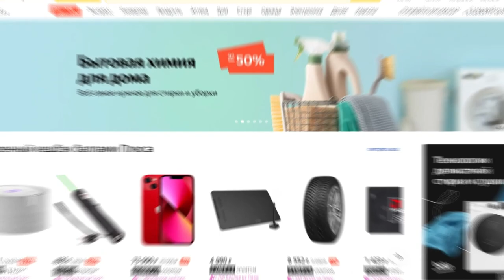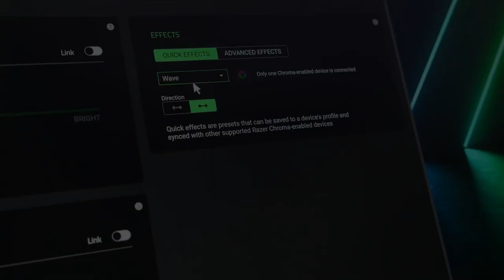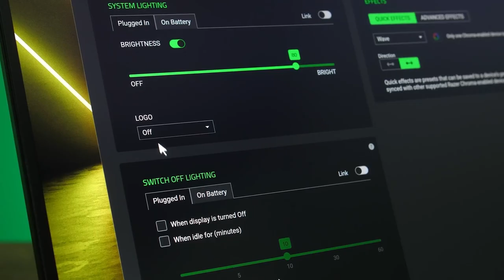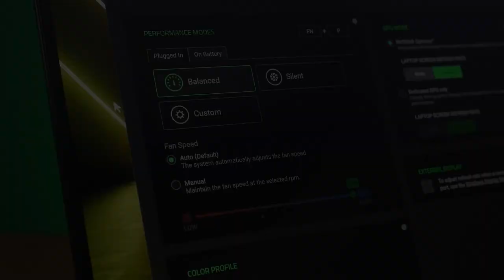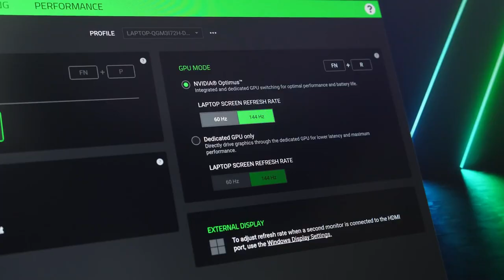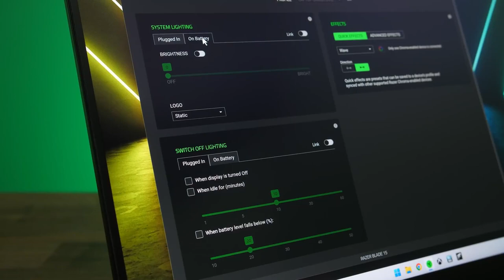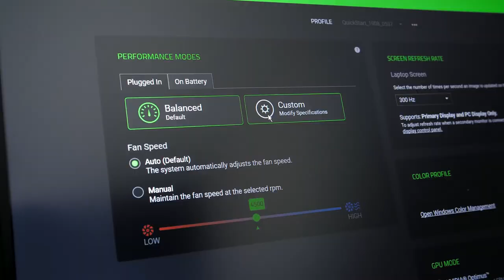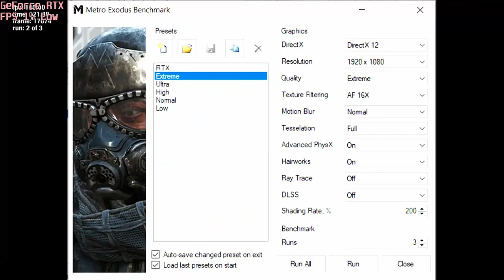Обзор Razer Blade 15 Advanced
Обзор Razer Blade 15 Advanced: Сила. Производительность. Совершенство. Именно такими словами Razer описывает игровой ноутбук Blade 15 Advanced с новейшим процессором Intel® Core™ 12-го поколения (14-ядерным) и графическим процессором NVIDIA® GeForce RTX™ 30-й серии. Поэтому делаем кликбейтное превью с заголовком "лучший игровой ноутбук" и выпускаем обзор.

Таймкоды:
0:00 – Обзор ноутбука Razer Blade 15
0:42 – Где купить дешевле?
1:42 – Дизайн
4:16 – Железо
9:05 – Тесты
10:47 – Итог